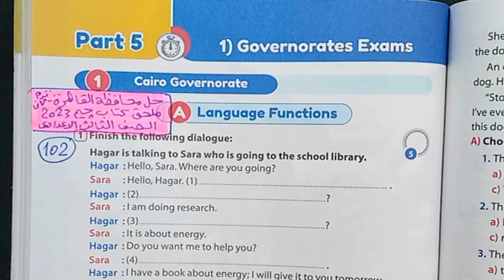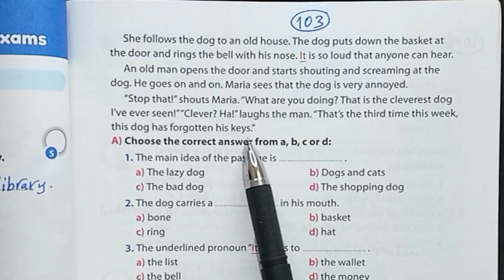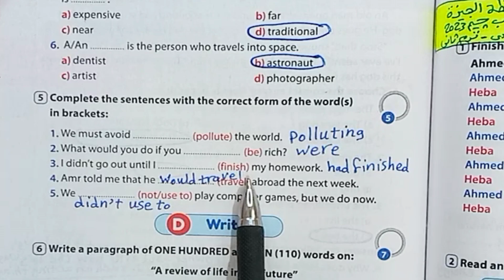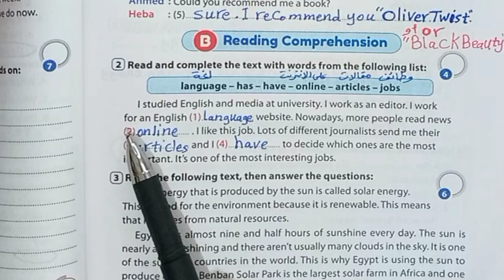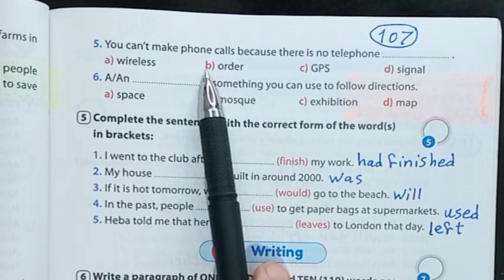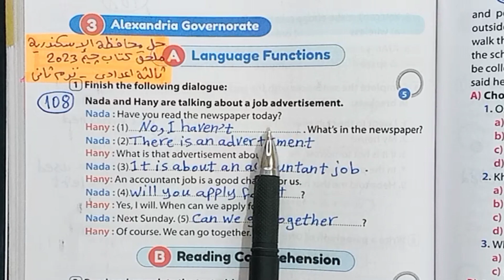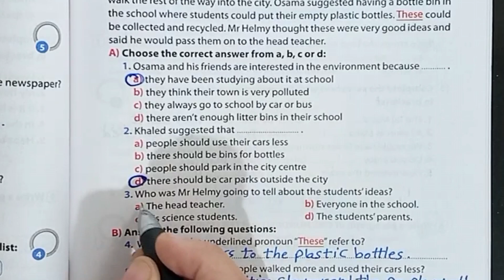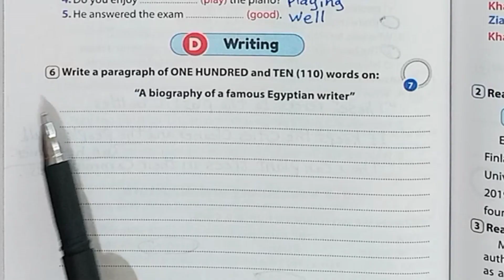حل محافظة القاهرة والجيزة والإسكندرية ثالثة إعدادي ترم ثاني انجليزي2023 ملحق جيم صفحات من 102إلي 110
حل امتحانات المحافظات من ملحق كتاب جيم Gem الصف الثالث الاعدادي2023 ترم ثاني
حل محافظة القاهرة ومحافظة الجيزة ومحافظة الاسكندرية من ملحق كتاب جيم gem الترم الثاني تالتة اعدادي لغة إنجليزية
حل محافظات القاهرة والجيزة والإسكندرية انجليزي الصف الثالث الاعدادي الترم الثاني ٢٠٢٣
حل تدريبات المراجعة النهائية امتحانات المحافظات لغة إنجليزية ٢٠٢٣ ترم ثاني ملحق كتاب جيم الصف الثالث الاعدادي صفحات ١٠٢ و١٠٣ و١٠٤ و١٠٥ و١٠٦ و١٠٧ و١٠٨ و١٠٩ و١١٠
منهج تالتة إعدادي انجليزي ٢٠٢٣ الترم الثاني امتحان محافظة القاهرة والجيزة والإسكندرية
سنه ثالثة اعدادي ملحق جيم  الاضواء امتحانات المحافظات
اجابات كراسة جيم انجليزي تالتة اعدادي 2023 محافظة القاهرة والجيزة والإسكندرية
حل كتاب جيم الصغير تالتة إعدادي الترم الثاني صفحات 102 و103 و104 و105 و106 و107 و108 و109 و110 امتحانات المحافظات
حل واجبات ملحق كتاب جيم ثالتة إعدادي  الترم الثاني 2023 حل صفحة من ١٠٢ إلي ١١٠ بالبراجرافات والايميلات
الترم الثاني Second term English
مراجعة ليلة الامتحان الصف الثالث الاعدادي انجليزي 2023الترم الثاني امتحان محافظة القاهرة وامتحان محافظة الجيزة وامتحان محافظة الإسكندرية ملحق كتاب جيم ثالتة إعدادي صفحات من 102 الي 110 حل ملحق جيم امتحانات المحافظات بالكامل
حل اختبارات المحافظات ثالثة  إعدادي انجليزي ترم ثاني
حل محافظة القاهرة الصف الثالث الاعدادي الترم الثاني انجليزي 2023
حل محافظة الجيزة الصف الثالث الاعدادي الترم الثاني انجليزي2023
حل محافظة الإسكندرية الصف الثالث الاعدادي الترم الثاني انجليزي2023
انجليزي الترم الثاني ثالثة اعدادي حل اختبارات المحافظات